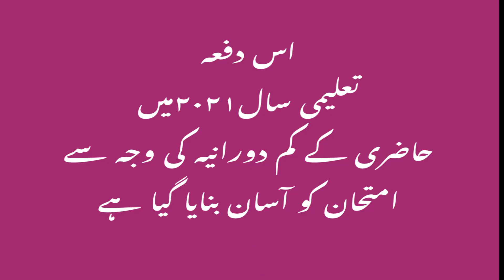Class 1 to 8 - 2nd Term Exam-2021-Objective Type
"nd Term Exam-Session 2021- of class 1 to 8 shall be objective type